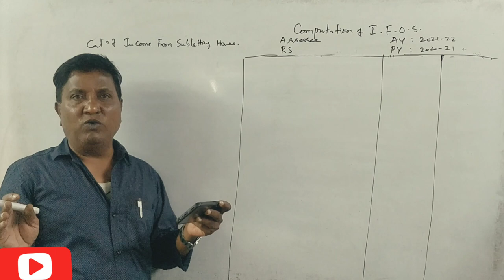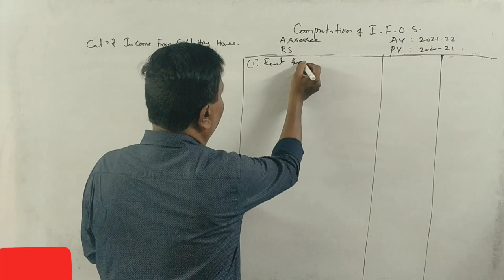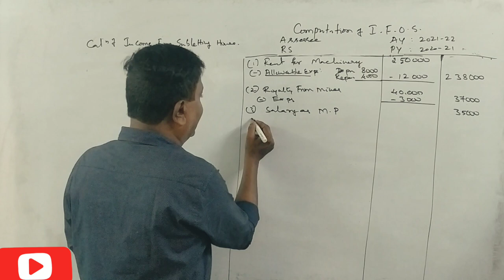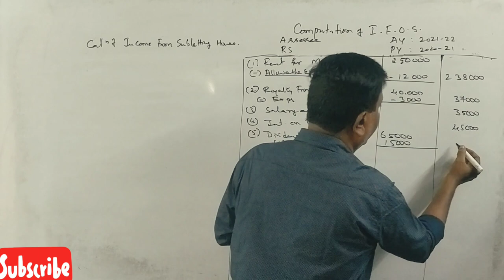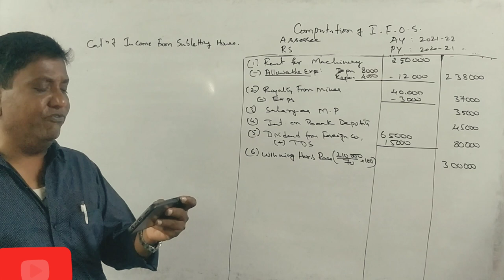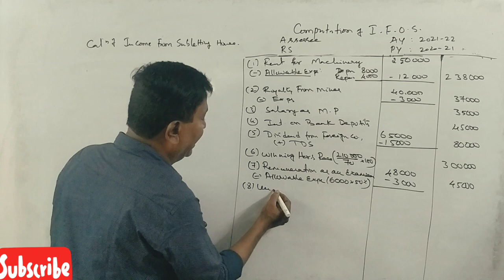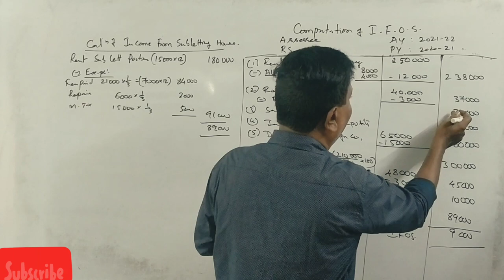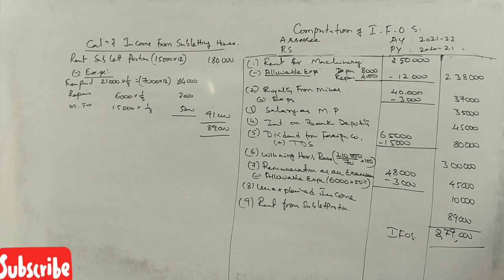Income From Other Sources A.Y 2021-22 in Kannada PART 10 - B.Com 2016 Q.P 15 Marks By Srinath Sir